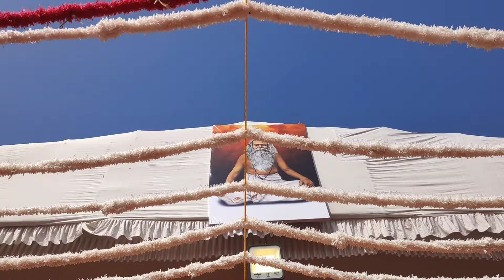ചെറുകോൽപ്പുഴ പമ്പാമണൽപ്പുറത്തൊരു നാരായണീയം'